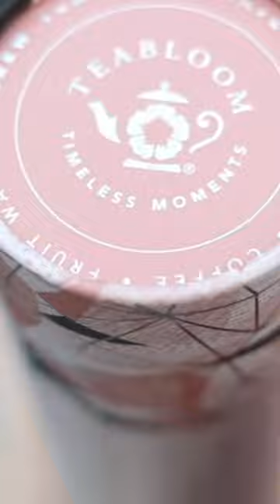Oprah’s Favorite Tea Maker On-The-Go - Teabloom Cosmopolitan Tumbler